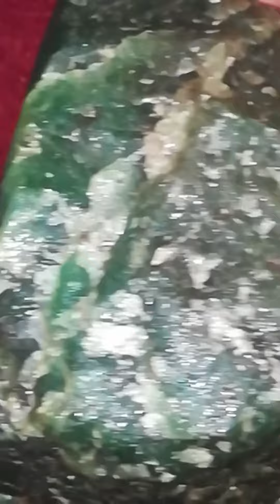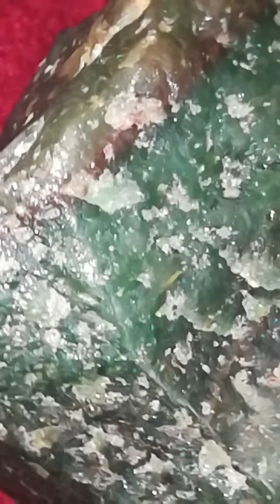硕大绿色宝石烛台，large green gems candle holder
用测钻笔检测硕大绿色宝石烛台，竟然是钻石!  large green gems candle holder, being tested using Diamond Selector I I, result is diamond! No kidding!